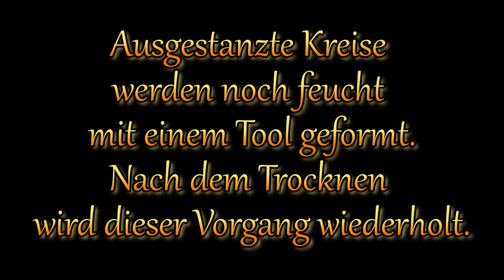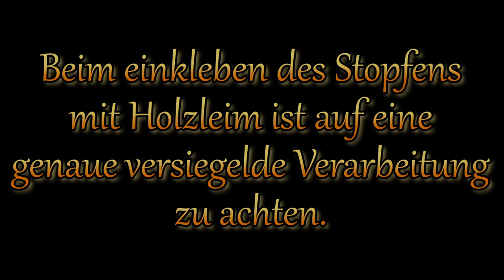Die Herstellung von Pappstopfen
Ich habe 10 lagen Schrenzpapier verwendet.
Das Tool zum Formen der Stopfen, muss genau passen,
damit die Stopfen in die richtige Form gebracht werden, aber auch nicht reißen.

 • Colors – Del. (No...